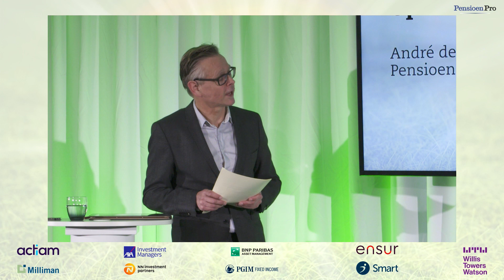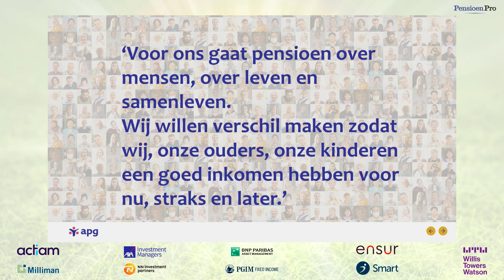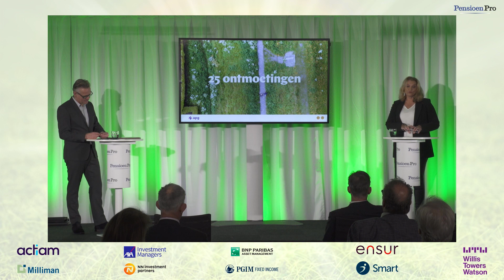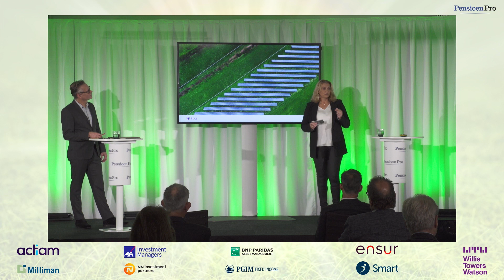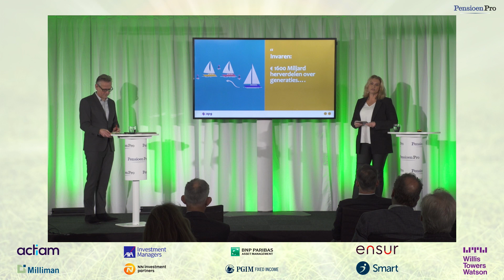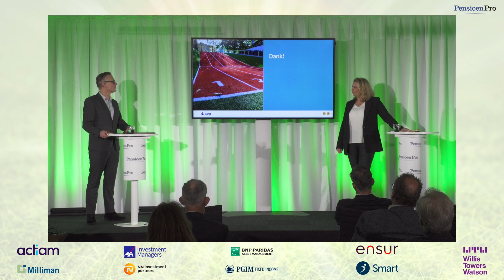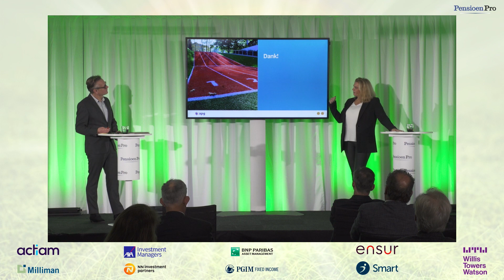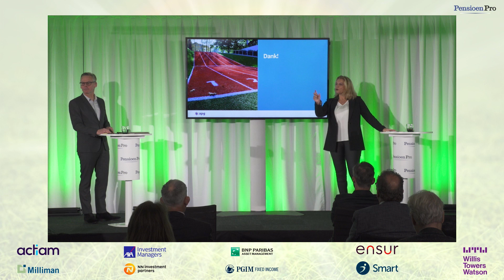Keynote: Heerlijke nieuwe uitvoering - Annette Mosman, APG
Pensioenen worden individueler en eenvoudiger. Waar hebben we straks nog pensioenfondsen en/of grote pensioenuitvoerders voor nodig?

          Spreker: Annette Mosman, bestuursvoorzitter van APG